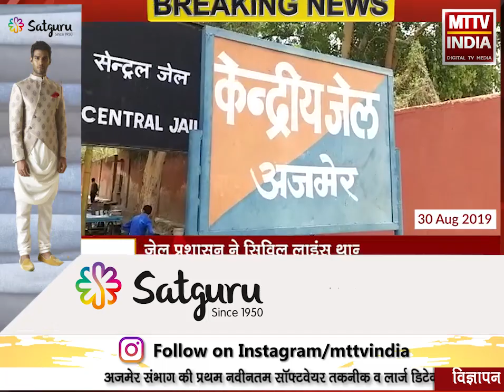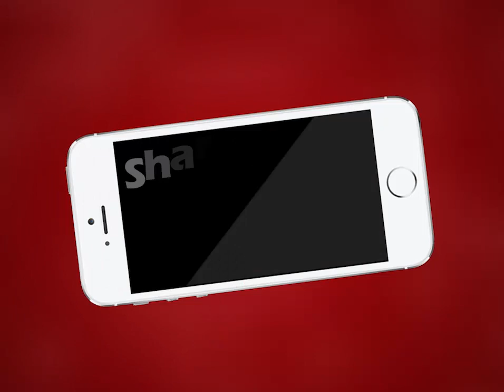AJMER NEWS | नहीं रुक रहा जेलों में मोबाइल का खेल | MTTV INDIA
नहीं रुक रहा जेलों में मोबाइल का खेल
फिर मिला जेल में मोबाइल
जेल प्रशासन ने सिविल लाइंस थाना पुलिस को सौंपा मोबाइल
पुलिस कर रही मामले की जांच